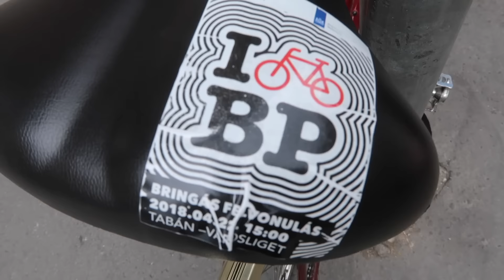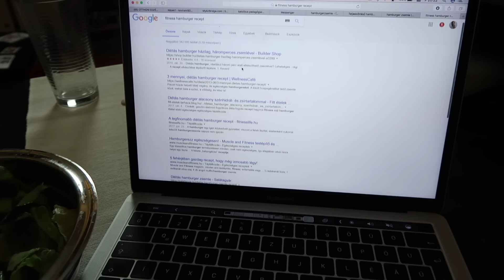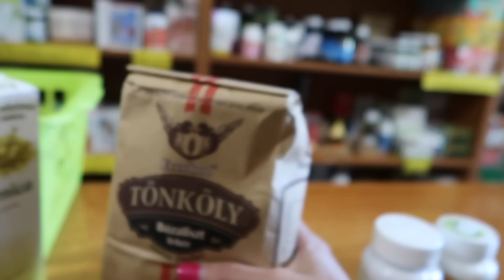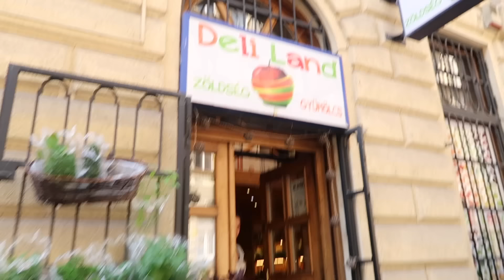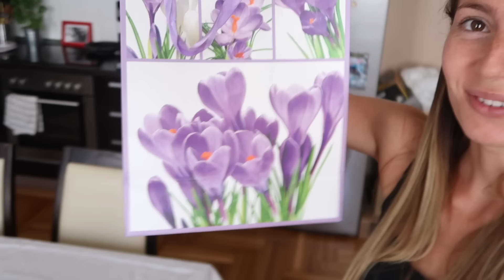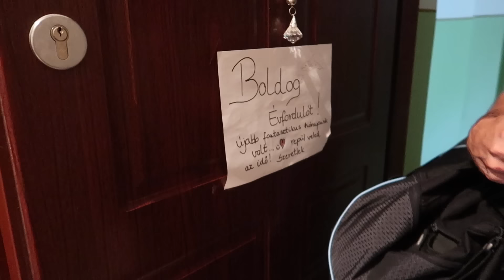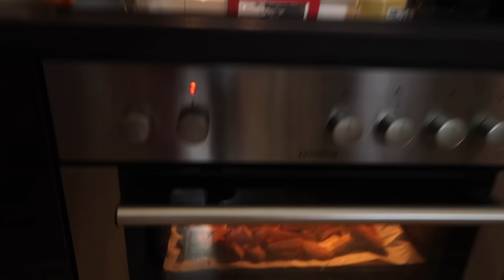Megleptem Danit?? | Egészséges hambi és desszert ötlet!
Megpróbáltam meglepni Danit az évfordulónk alkalmából!:) Összeállítottam egy egészséges menüt, receptet is írtam hozzá. Próbáljátok ki, lepjetek meg vele ti is valakit!:)

NYISD LE A TOVÁBBI INFÓKÉRT